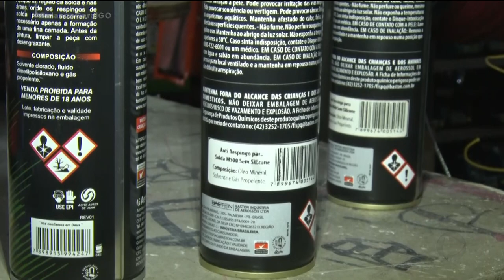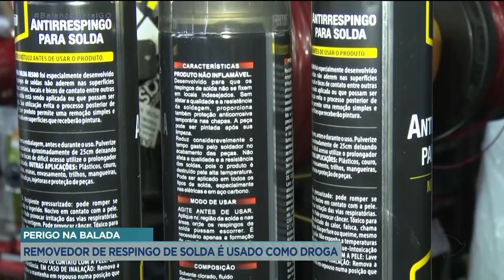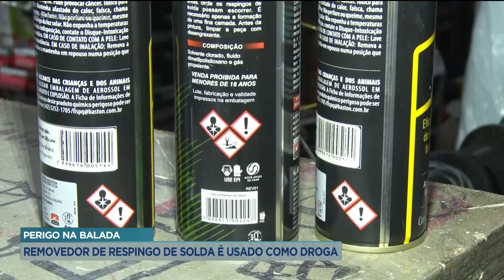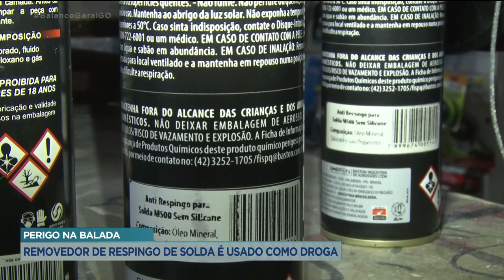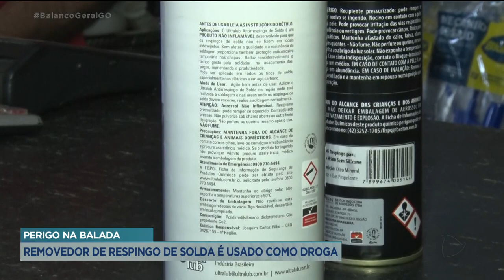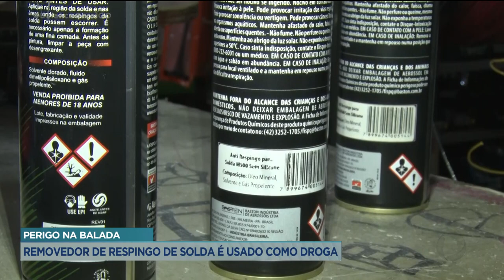PERIGO NA BALADA: REMOVEDOR DE RESPINGO DE SOLDA É USADO COMO DROGA